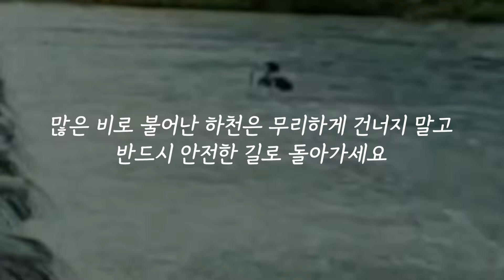"살려주세요!" 순식간에 불어난 하천!💥 그리고 떠내려가는....????😱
😱불어난 하천!
⚠️건너면 안되는 이유⚠️